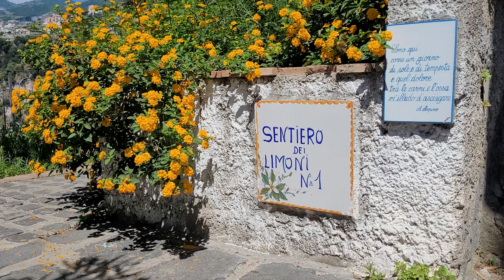Path of Lemons hike on the Amalfi Coast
We took the ferry to the village of Maiori on the Amalfi Coast to walk the Path of Lemons (il Sentiero dei Limoni). The short scenic hike connects Maiori with Minori, and is named for the lemon groves growing on the cliffs. We had an enjoyable walk, met some cute animals, and enjoyed delicious lemon treats but the ferry ride "home" was almost as much fun!